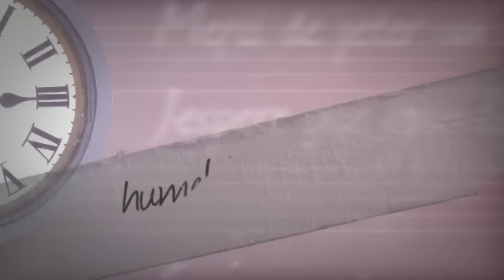Hume Lake Vacation Cabin Rental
Are you interesting in renting an awesome cabin at Hume Lake? Then you've come to the right place!!! to learn more about us.